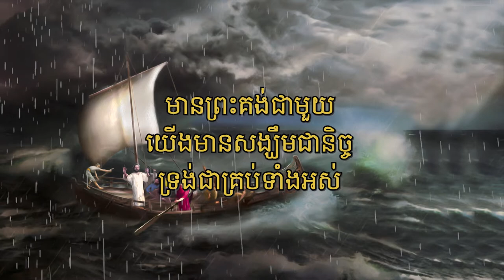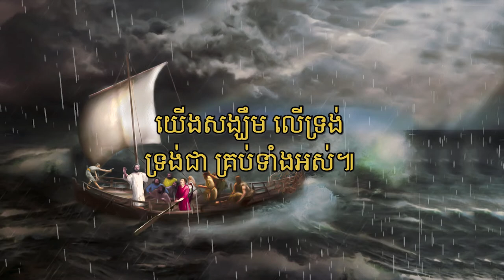បទ៖ មានព្រះគង់ក្នុងទូក -ច្រៀង៖ សក្កដា - សម្រួលតន្ត្រី៖ លោកគ្រូ សុីវ សុខខឿន [SivSokhoeun]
បទ៖ មានព្រះគង់ក្នុងទូក
-ច្រៀង៖ សក្កដា
-សម្រួលតន្ត្រី៖ លោកគ្រូ សុីវ សុខខឿន [SivSokhoeun]
- ទំនុកឃ្លាទី១៖ CEF
- ទំនុកឃ្លាទី២ ៣ ៤៖ SSK
- Video Lyric: ខ្មែរKhmerWorship
 មានព្រះគង់ជាមួយ -
1- មានព្រះគង់ក្នុងទូក យើងអាចញញឹមពេលព្យុះ យើងអាចញញឹម យើងអាចញញឹម
មានព្រះគង់ក្នុងទូក យើងអាចញញឹមពេលព្យុះ យើងជិះទូកទៅផ្ទះ។

បន្ទរ៖ ជិះទូក ជិះទៅផ្ទះ ជិះទូក ជិះទូក ជិះទៅផ្ទះ
យើងជិះទូកទៅផ្ទះ។

2- មានព្រះគង់ក្នុងផ្ទះ  យើងសុខសាន្តទោះជួបព្យុះ យើងអាចសុខសាន្ត យើងអាចសុខសាន្ត
មានព្រះគង់ក្នុងផ្ទះ  យើងសុខសាន្តទោះជួបព្យុះ
សុខសាន្តក្នុងព្រះហស្តទ្រង់។

បន្ទរ៖ សុខសាន្ត ក្នុងព្រះអង្គ សុខសាន្តក្នុងព្រះអង្គ សុខសាន្ត ក្នុងព្រះអង្គ
សុខសាន្ត ក្នុងព្រះហស្តទ្រង់។

3- មានព្រះគង់ក្នុងចិត្ត  យើងរឹងមាំទោះជួបព្យុះ យើងអាចរឹងមាំ យើងអាចរឹងមាំ
មានព្រះគង់ក្នុងចិត្ត  យើងរឹងមាំទោះជួបព្យុះ
យើងរឹងមាំក្នុងទ្រង់។

បន្ទរ៖ រឹងមាំ ក្នុងព្រះអង្គ រឹងមាំ ក្នុងព្រះអង្គ រឹងមាំ ក្នុងព្រះអង្គ
យើងរឹងមាំក្នុងទ្រង់។

4- មានព្រះគង់ជាមួយ យើងមានសង្ឃឹមជានិច្ច យើងមានសង្ឃឹម សង្ឃឹមជានិច្ច មានព្រះគង់ជាមួយ យើងមានសង្ឃឹមជានិច្ច ទ្រង់ជាគ្រប់ទាំងអស់។

បន្ទរ៖ យើងសង្ឃឹម លើទ្រង់ ទ្រង់ជា គ្រប់ទាំងអស់  យើងសង្ឃឹមលើទ្រង់ ទ្រង់ជាគ្រប់ទាំងអស់។

-- សូមព្រះអម្ចាស់ប្រទានពរពុកម៉ែបងប្អូនទាំងអស់គ្នា!